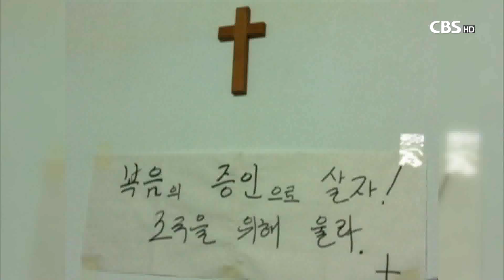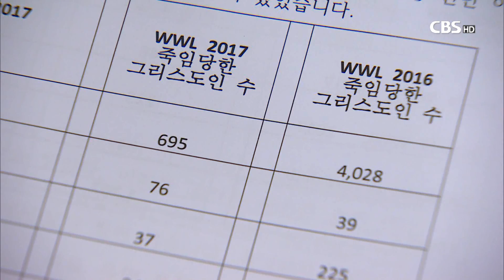[CBS뉴스] 오픈도어 선교회, 기독교 박해 순위 공개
[앵커]

매년 기독교 박해 국가의 순위를 산정해
발표해온 오픈도어 선교회가
올해도 순위를 발표했습니다.

북한이 16년째 1위를 차지했습니다.

[기자]

오픈도어 선교회가 공개한 기독교 박해 순위에 따르면
북한은 총점 94점을 얻어 1위를 차지했습니다.

지난 16년 동안 부동의 1위로,
북한은 전 세계에서 가장 기독교를 박해해온
국가로 자리매김했습니다.

93점의 아프가니스탄이 2위,
소말리아는 91점으로 3위를 차지했습니다.
또, 수단과 파키스탄, 리비아, 이라크 등도
10위권에 이름을 올렸습니다.

오픈도어 선교회는
북한의 연이은 핵 도발이
북한 선교에도 영향을 미치고 있다고 지적했습니다.

북중관계가 나빠지면서
접경 지역의 활동도 어려워졌다는 겁니다.

이 다니엘 간사 / 오픈도어 선교회
"기존에 국경을 넘어오는 북한 주민을 대상으로
했던 복음 전파 사역이나 양육 사역이나
생활지원 사역들을 하는 대부분의 단체와 사역자들이
큰 어려움을 겪고 있는 상황이고요.."

(장소) 오픈도어 선교회 기독교 박해 순위 공개
/ 오늘(어제), 서울 타타이키친

또 올해 예상되는 기독교 박해 동향도 발표했습니다.

먼저 이슬람 극단주의가
아시아 지역에서 팽창할 가능성입니다.

중동에서 설 자리를 잃은 IS가
좀 더 편안한 활동을 위해
아시아로 이동하고 있다고 분석했습니다.

정부와 시민사회가
이들의 테러 활동을 제지할 방법을 찾지 않는다면,
이들이 아시아에서 급진적으로
팽창할 수 있다는 겁니다.

[녹취] [녹취] 이종만 목사 / 오픈도어 선교회 사무총장
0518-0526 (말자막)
"특별히 청소년들에게 그들의 활동이
많이 노출되어 있고 청소년들을 상대로
그들의 활동을 선전하고 있습니다."

또 타종교 배척에 의한
인종 청소도 증가하고 있다고 강조했습니다.

특히 사하라 사막 이남의
아프리카 국가들에서 종교로 인한
인종청소가 눈에 띄게 증가하고 있다며
기도를 당부했습니다.

지구상 76억 명의 사람 중
51억 3천만 명이 종교로 박해를 받고 있고,
이중 8억 명 정도가
그리스도인이라는 이유로 박해를 받고 있다며,
관심과 기도를 당부했습니다.

영상 취재 최현 영상 편집